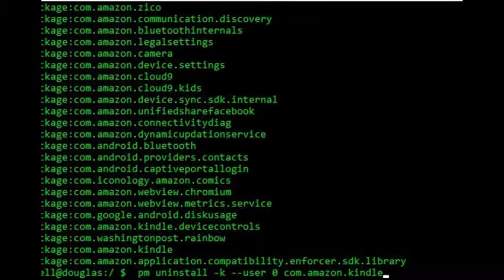Here’s how you can uninstall any app from an Amazon Fire (or Fire HD) tablet